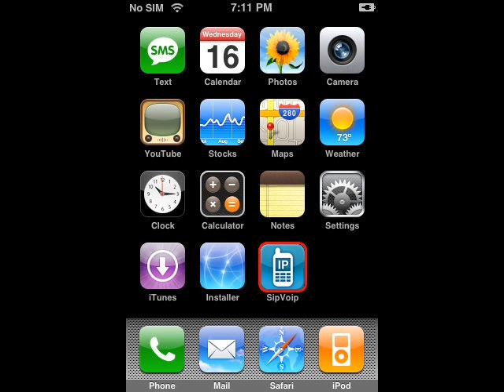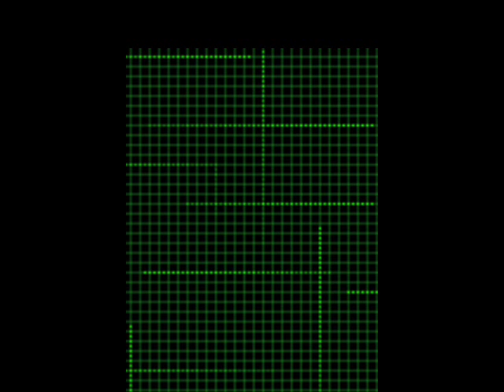Low Vs. MockingBird